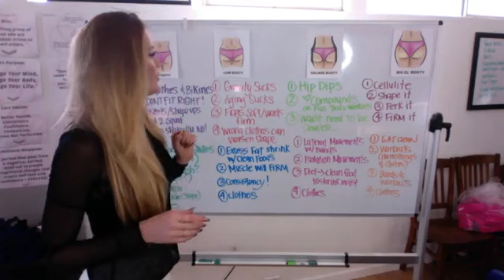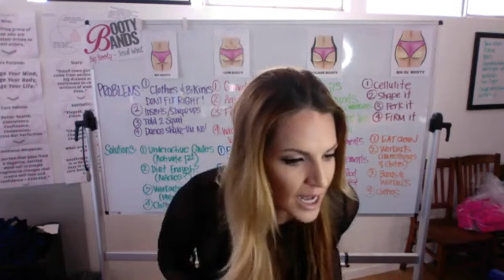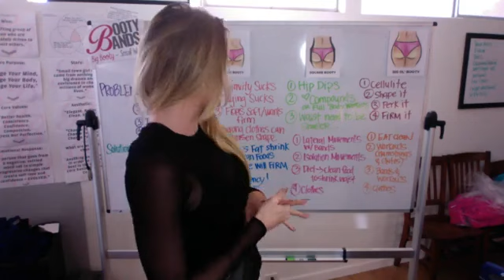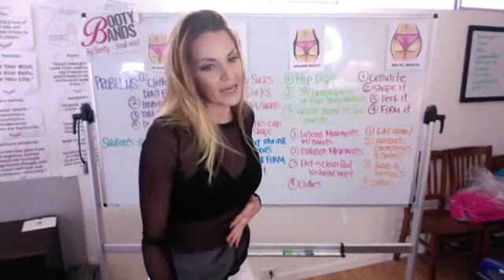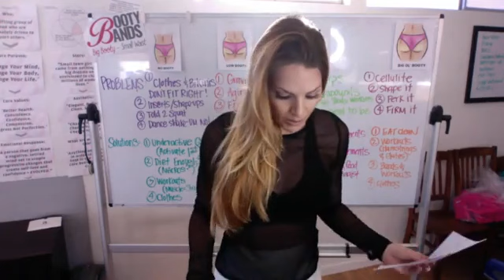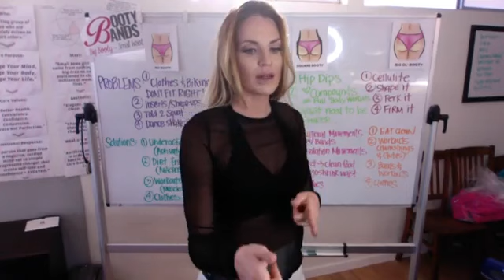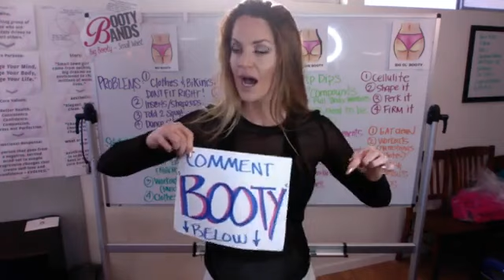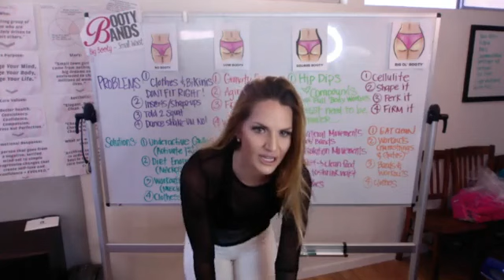You WANT That DREAM BOOTY? Let's Solve Some Maximus Problems! Workout Tips with Danita